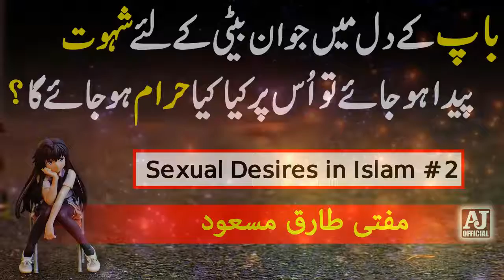SC#2 Between Father & Dughter Sexual Desires In Islam Mufti Tariq Masood